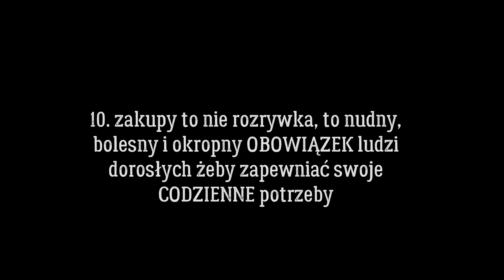10 sposobów na oszczędzanie. Zobacz jak łatwo oszczędzać // Karolina Organizuje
Zapraszam serdecznie do subskrypcji, nowy film co niedzielę o 10!